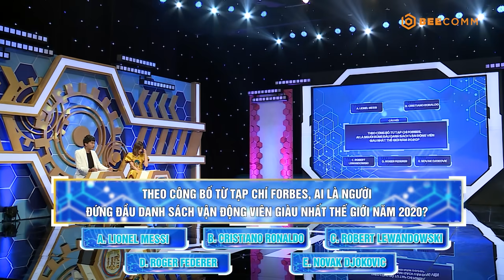TỶ LỆ MAY MẮN TẬP 39| XUÂN NGHỊ gọi MESSI là thiên tài, đánh giá CR7 giàu có hơn nhờ kinh doanh